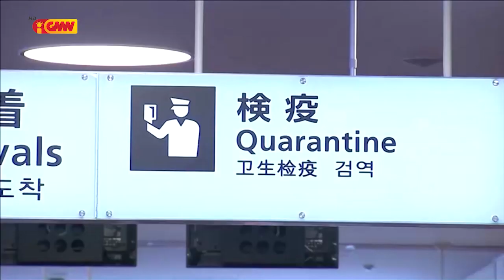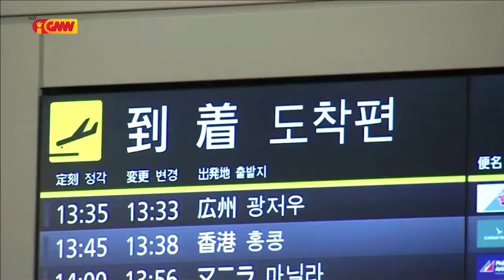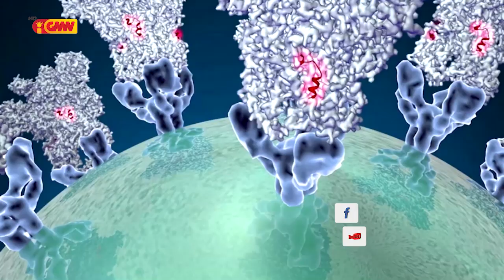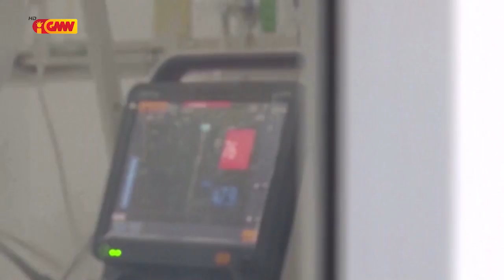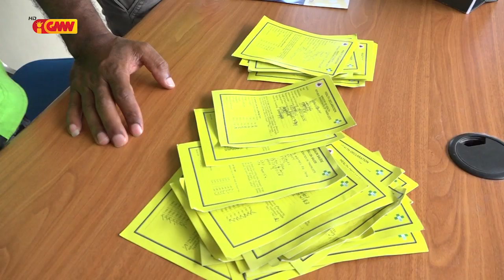Grande Reportagem GMN konaba Corona Virus